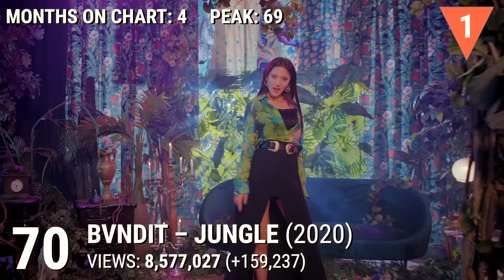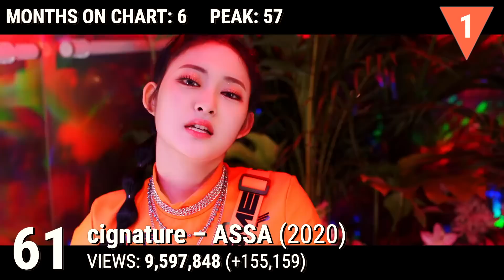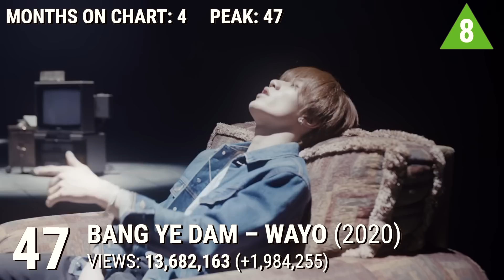[TOP 100] MOST VIEWED KPOP ROOKIE MUSIC VIDEOS (September 2020)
These are the top 100 most viewed music videos by Kpop rookie artists as of September 13, 2020.

New entry:
ITZY – Not Shy
ATEEZ – THANXX
CRAVITY – Flame
MCND – nanana
Lee Eun Sang – Beautiful Scar (ft. PARK WOO JIN)
Cherry Bullet – Aloha Oe
ONEUS – TO BE OR NOT TO BE
KIMYOHAN – No More
ONEUS – COME BACK HOME

September 2018 debuts leaving the chart:
GWSN – BAZOOKA!
GWSN – RED-SUN (021)
GWSN – Pinky Star (RUN)
GWSN – Puzzle Moon

Out:
1TEAM – Make This
MXM – I'M THE ONE
TXT – Magic Island
BDC – REMEMBER ME
FANATICS – VAVI GIRL

Notes:
– A rookie is defined as being an artist that debuted less than 2 years ago, so all artists who debuted before September 2018 are not included (e.g. Loona and Stray Kids)
– Only songs intended for a Kpop or Kdrama audience are included
– Pre-debut songs are included
– Subunit songs from before a group's debut are also included